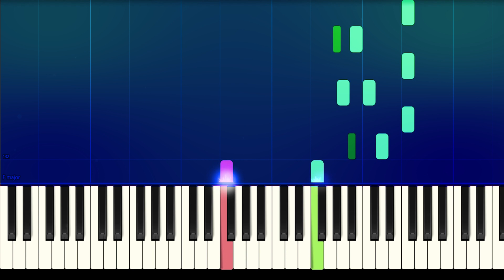Bohemian Rhapsody - Queen - MEDIUM PIANO TUTORIAL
How to play Queen's Bohemian Rhapsody on Piano
Medium Piano Tutorial